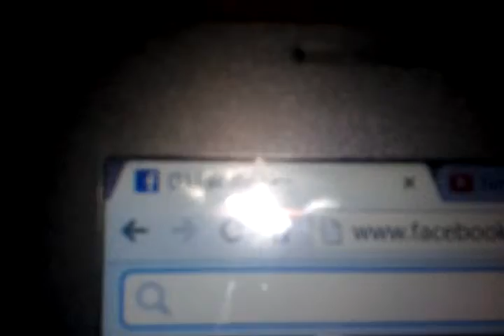Paul Owens-Down The Drain(Audio)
Born This Way:Reloaded